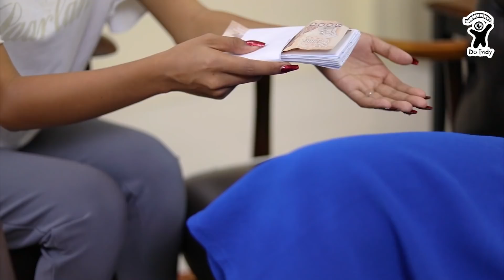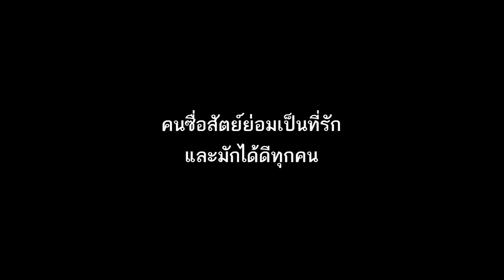คุณนายแกล้งตาบอด พิสูจน์แม่บ้านคนใหม่ (ละครสั้น)